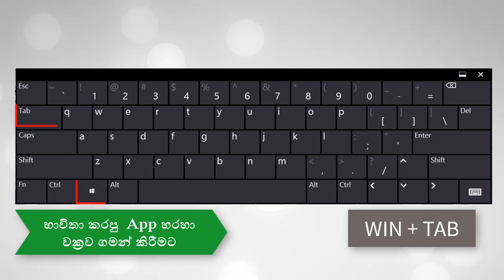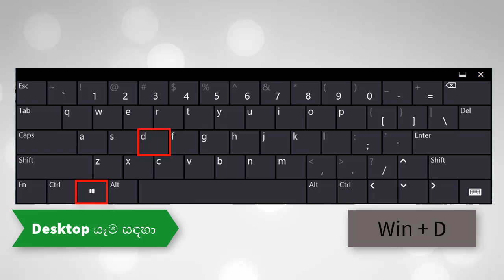7 Important Keyboard Shortcut in Windows